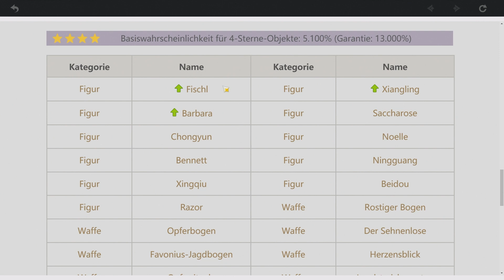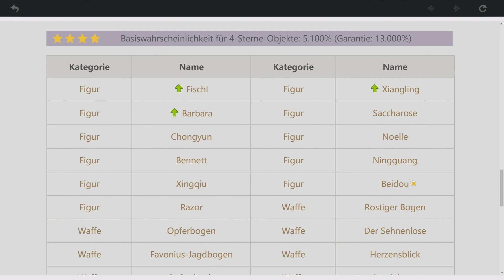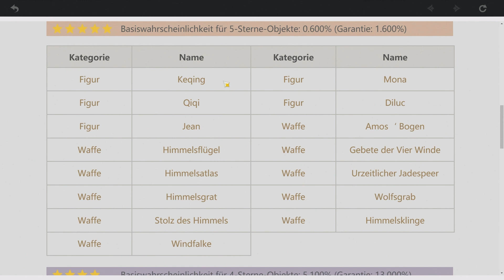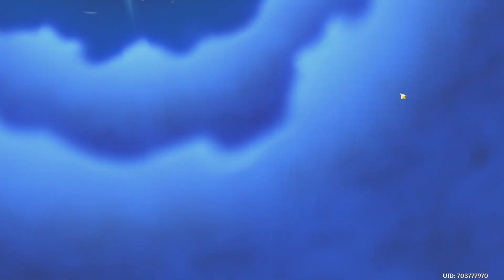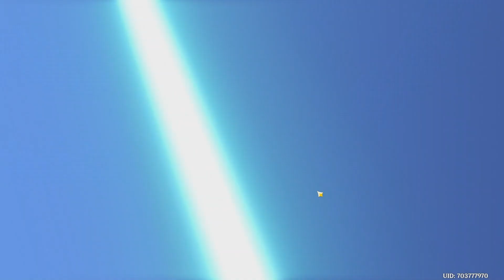In welche Banner ziehen ? Singles oder Multis? - 40 Genshin Impact Summons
Ich hatte dieses Video vorbereitet und denke der Grundsatz passt weiterhin, auch wenn wir morgen einen neuen Banner erhalten und Venti schon weg ist :D

Super Dragon Ball Heroes kaufen:

Dragon Ball FighterZ kaufen: